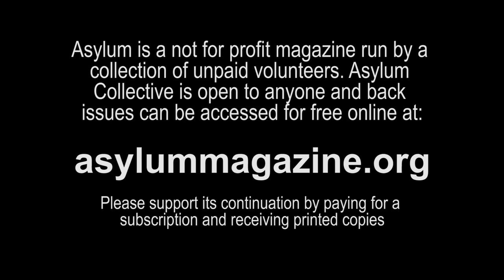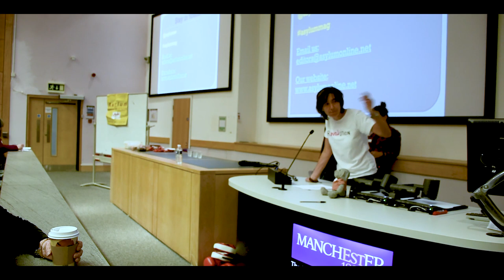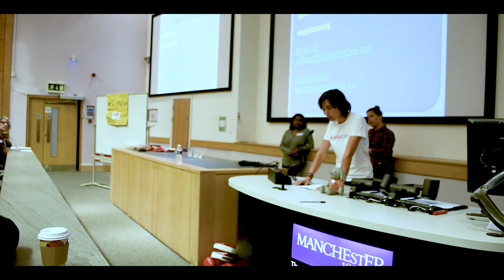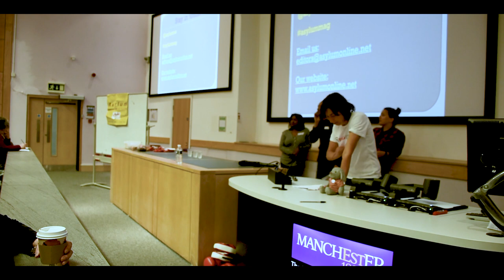Asylum Magazine 30th Anniversary Conference with Helen Spandler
This is a historical record of the Asylum Magazine 30th Anniversary Conference which took place on Wednesday 28 June 2017. Apologies for any issues with the sound and video quality, we used what equipment we had available to us to create this record.

Asylum magazine is a forum for free debate, open to anyone with an interest in psychiatry or mental health. We especially welcome contributions from service users or ex-users (or survivors), carers, and frontline psychiatric or mental health workers (anonymously, if you wish).

Asylum is a not-for-profit magazine run by volunteers, and supported by PCCS Books.  We make no money from sales of the magazine. We offer free back issues on our website for free and are grateful to any donations to help us continue our work…The greatest way you can support its continuation is by paying for a subscription via the website and receiving printed/digital copies delivered to you quarterly:

Produced with Ragged University a community based free education project inspired by the Ragged Schools.